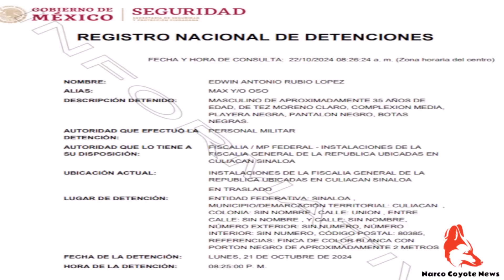Despliegue de militares